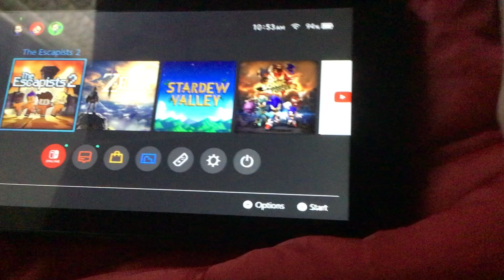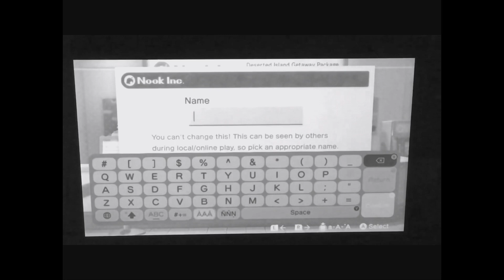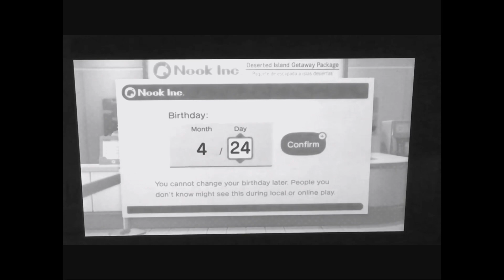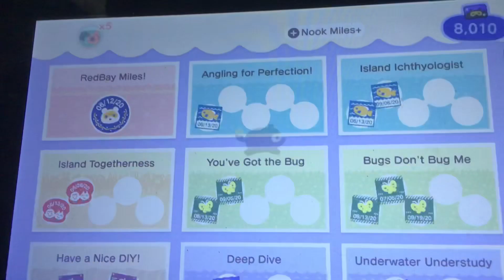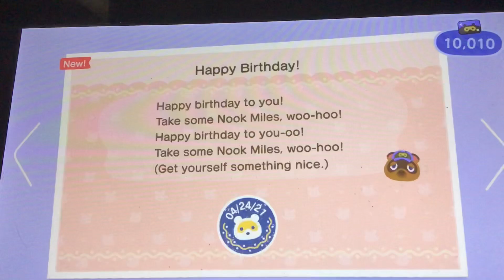Animal Crossing New Horizons Part 35 My Birthday